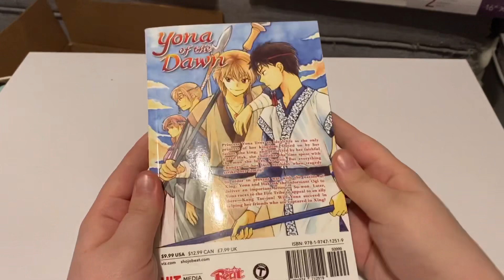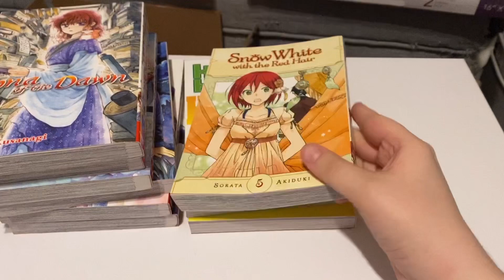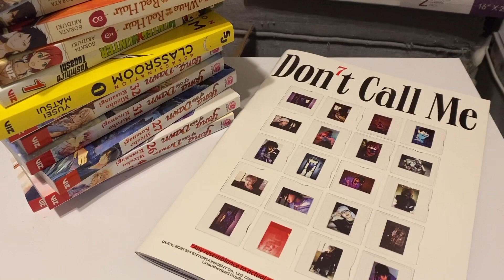Manga Haul April 2022 | Hauls